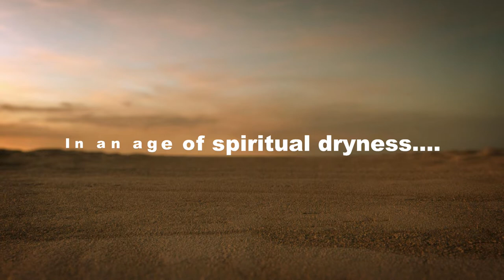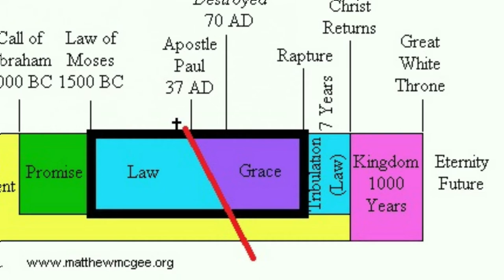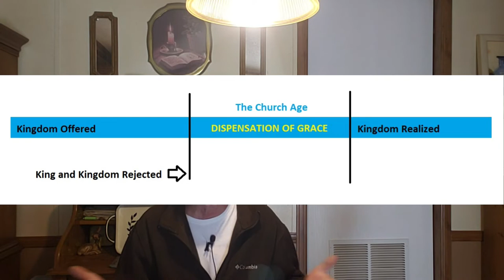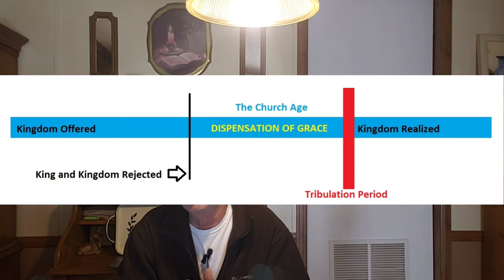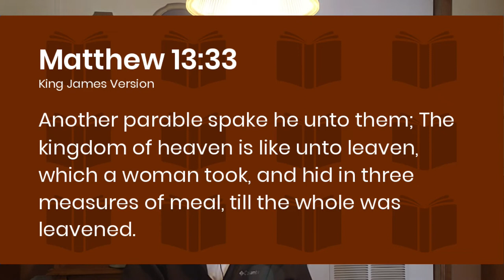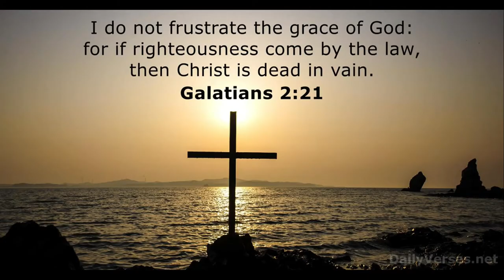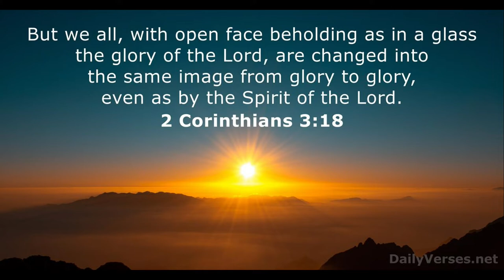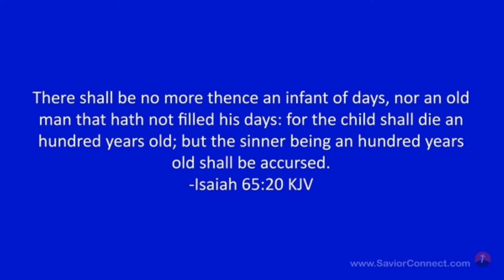PARABLES Part 1 - The Leaven Hidden in the Meal